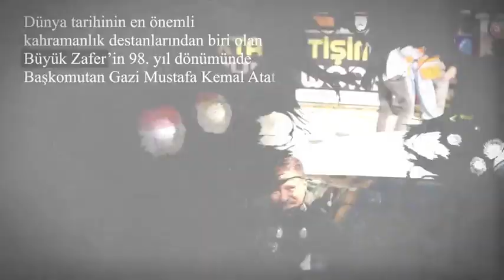SAMSUN'DA EN ÇOK İHLAL EDİLEN 5 TRAFİK KURALI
Samsun Trafik Kazalarını Önleme Derneği Başkanı Dursun Kavuran, Samsun'da en çok ihlal edilen 5 trafik kuralını açıkladı.

Haber55 TV'ye konuşan Kavuran, Samsun'da en çok ihlal edilen trafik kuralları arasında, alkollü araç kullanmak, aşırı sürat, trafik ışıklarına uymama, levhalara uymama ve cep telefonuyla araç kullanma olduğunu söyledi.

 Samsun'da yaşanan trafik kazalarının ise özellikle alkollü araç kullanmaktan ve aşırı süratten meydana geldiğini belirtti.